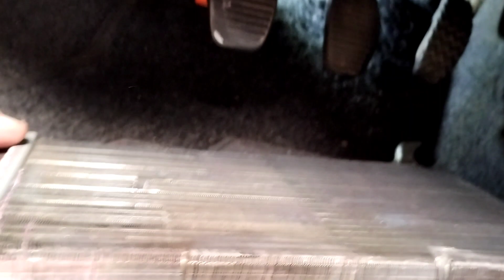COMO TROCAR RADIADOR DE AR QUENTE DE CARRO Palio, Siena linha da Fiat